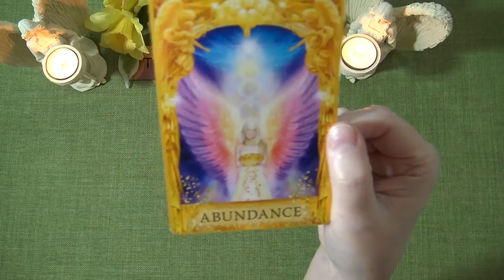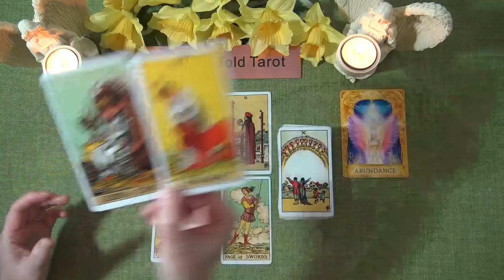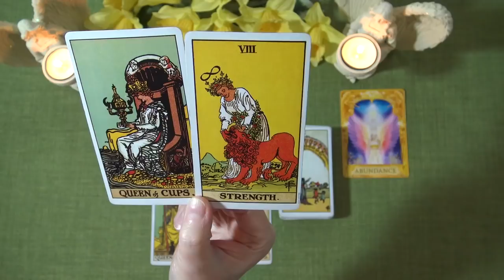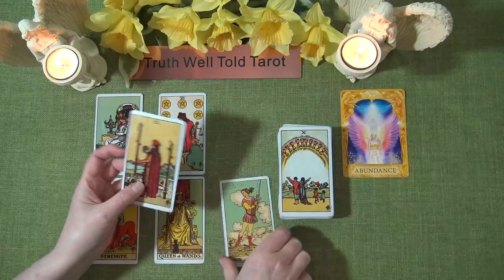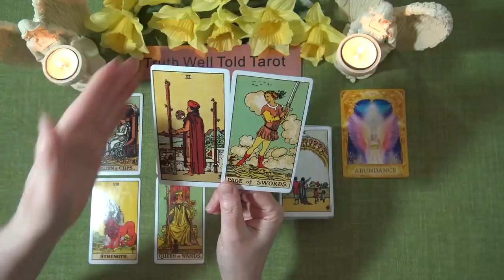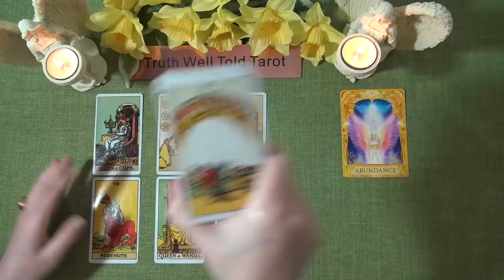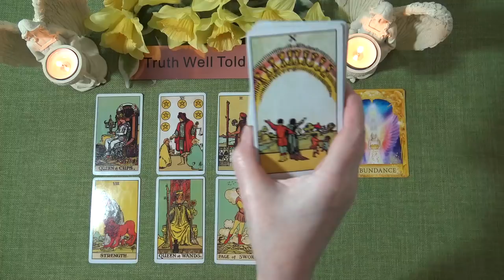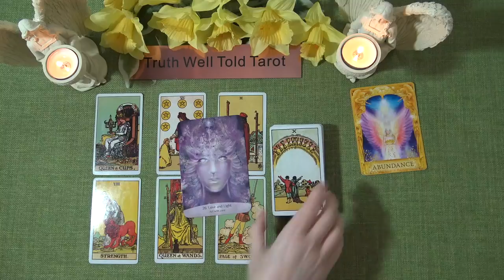DAILY TAROT READING "EXPECT AN IMPORTANT MESSAGE" Tuesday March 23rd 2021 Truth Well Told Tarot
Andrea xx